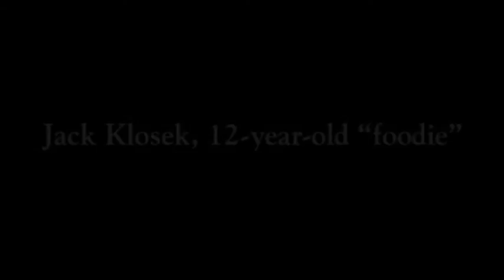Jack Klosek, 12-year-old Foodie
Jack Klosek is 12 years old and a self-described "foodie." Listen as he talks about his favorite foods, including sushi - both homemade and from restaurants. (Video: Dylan Aguilar)